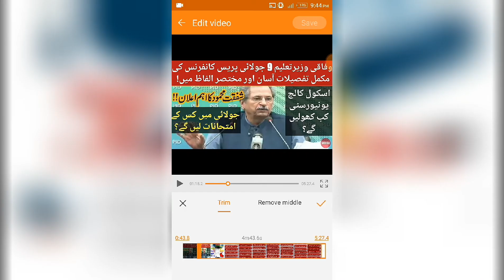Federal Education Minister announced Special Exams will be Conduct | Board Special Exams 2020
Special Exams will be Conduct or Not? | Special Exams Sindh | Special Exams Punjab | KPK Special Exams
Special Exams 2020 All Details| Special Exams 2020 Papers Pattern | Special Exams Date sheet | Special Exams
special Exams 9th class date sheet
special Exams 10th class date sheet
special Exams 11th class date sheet
special Exams 12th class date sheet
How will be Special Exams 2020 of 9th,10th,11th,12th CLASS Students
special Exams policy
special Exams
9th class Students special exam
10th class Students special exam
11th class Students special Exams
12th class Students special exam
9th class Students Special Exams
10th class Students Special Exams
11th class Students Special Exams
12th class Students special exam
 10TH CLASS exams 2020 Special Exams
 9TH CLASS 2020 Special Exams
9TH CLASS exams 2020 Special Exams
11TH CLASS exams 2020 Special Exams
12TH CLASS exams 2020 Special Exams
rkana 9TH CLASS exams 2020
Balochistan 10TH CLASS, Balochistan 9th class, Balochistan BOARD exams 2020
kpk BOARD 11TH CLASS exams 2020 date
.Thanks.